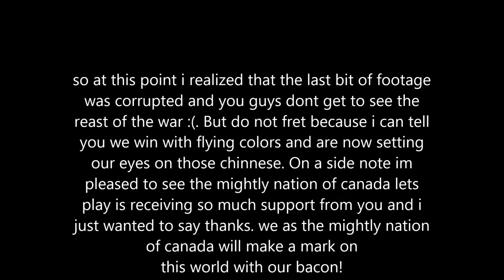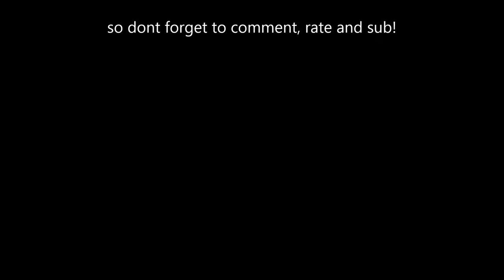Let's Play Victoria 2 Heart of Darkness (Canada) Ep 5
God Save the queen/king! welcome everyone to a mini lets play that i'm going to start which is called Canada and its Pacific empire.basically in this lets play of Victoria 2 i will be taking the nation of Canada and raising it up to the great power status that is so rightfully deserved. the way i'm going to do this will involve some treachery on the Canadian front and some less then peaceful colonization. so without further ado lets star the Canadian lets play.
with colonization now in the hearts and minds of the great powers it is time for us to set our sites on the east Asia.
the war for koren subugation is underway